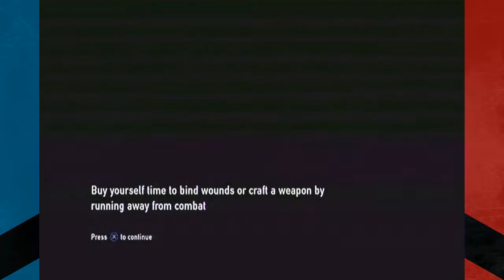The Last of Us Game | Episode 56 Taco Bruise! | Carbon Knights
We're back as Ellie for another The Last of Us Game series episode, and she's still outnumbered and yet this scrappy 14 year old is still kicking ass and taking names. Except that she doesn't care for names, so she's just focusing on the ass-kicking part!

Oh, and we were told some of our videos are too dark and it's likely because of my capture card, so I brightened this one up during editing. Let me know if it's better, or if you prefer the videos the old way (every video before this one were "the old way").

The amzn.to links listed below are affiliate links for Amazon.com if you use them to shop there, we get a little money coming in to buy new games and equipment, and you don't get charged any extra for it! You don't even need to buy the listed items, but you can buy what you want starting from one of our links, and we still get a little credit. If you choose to do so, thanks! If not, we hope you enjoyed the video!

Poseidonh2o's Links!

TorchHealer's Links!

The Last of Us is an action-adventure survival horror game played from a third-person perspective. Players traverse post-apocalyptic environments such as towns, buildings, and sewers to advance the story. Players use firearms, improvised weapons, and stealth to defend against hostile humans and cannibalistic creatures infected by a mutated strain of the Cordyceps fungus. For most of the game, players control Joel, a man tasked with escorting a young girl, Ellie, across the United States; Ellie and other companions are controlled by the artificial intelligence. Players also control Ellie throughout the game's winter segment. Via Wikipedia